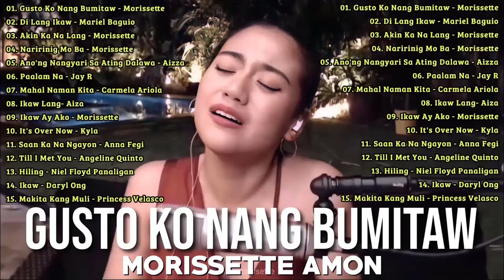Gusto Ko Nang Bumitaw 💖 Morissette, Angeline Quinto, Katrina Velarde 💖 Bagong OPM Ibig Kanta 2023